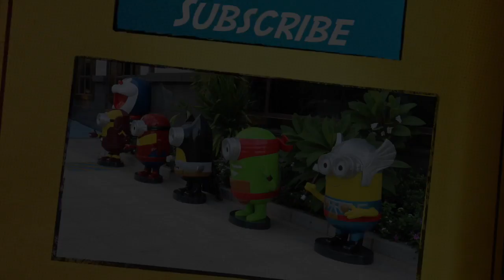Giant Minions spiderman batman Toys for Children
Children love toys. giant minions, spiderman, batman for children.